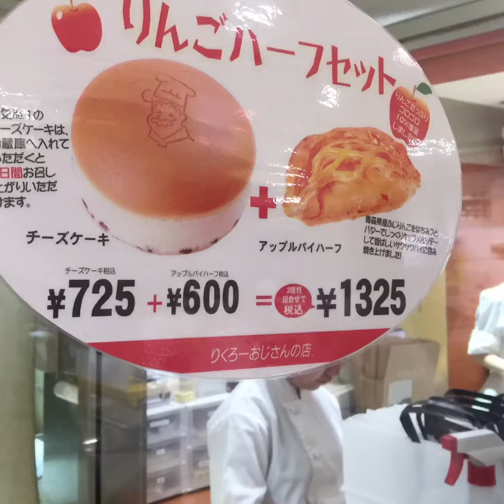Rikuro Ojisan Cheesecakes Osaka Japan-Japan Street Food | Food Indy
Price: ¥725($7)
Location:Osaka Station Japan